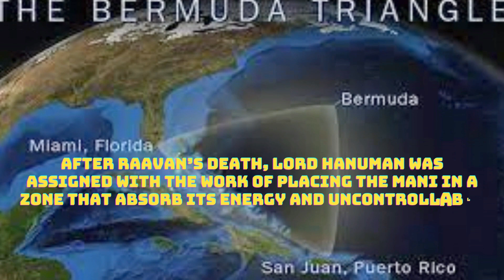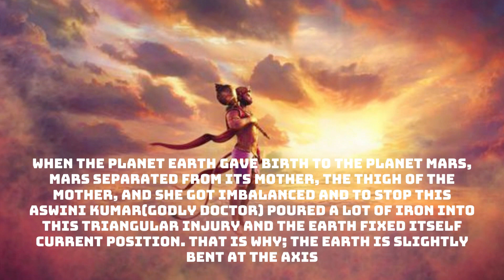Shadows of Demoness Simhika over the Bermuda Triangle.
Demoness Simhika did dhyan for thousands of years of Lord Brahma creator of Universes and Planets). Lord Brahma pleased by her bhakti asked about her wish.

Chhayagrahi (Simhika) wanted to have controlling powers wherein she could be able to grasp anything towards her. Thereafter, the demoness was bestowed with the boon of grasping any object or being, however powerful it might be, by Lord Brahma.

She was famously known Chhayagrahi because she had the mystical power of pulling any object/entity with a glance at the shadow of the object. She had huge body and was capable of swallowing bigger objects that she can easily pull towards her. Due to this, no one dared to travel passing nearby her. When Jambavan (Jamwant) guided Hanuman to cross Indian Ocean then Hanuman started flying over the Indian Ocean to
search for Seeta Mata, he felt his speed slowing down, feeling powerless, under immense invisible pressure.

The triangular shaped Injury on the planet became the Bermuda triangle.The iron that is stored in the Bermuda triangle became the epicenter of loss and disappearances of shp is a strange phenomenon that both the earth and the Bermuda triangle are tilted at 23 and half degrees.
Even though both are contradicting in theory these were the earliest reference to the phenomenon.
1. All information, stories and everything shared on the videos of THE MYSTERIOUS EAST channel is based on information collected from various sources like Books, Newspapers and Web. While we try our best to produce good content that seems authentic to our knowledge, THE MYSTERIOUS EAST does not create or claim authenticity of any of the information provided in this channel.
2. Any resemblance to real persons, living or dead is unintentional and purely coincidental.
3. We do not intend to hurt any religious sentiments of our viewers.
4. Some parts from this video like music, pictures and videos etc. are sourced from the web. The Mysterious East does not declare any ownership of the pictures sourced in the Video.